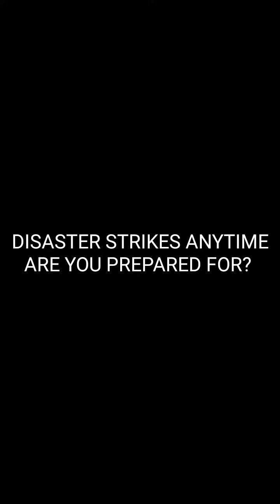ALTO CAR STUCK ON THE ROAD OF KOHIMA NAGALAND DUE TO HEAVY RAIN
Alto car stuck at the rain water on the roads in Kohima